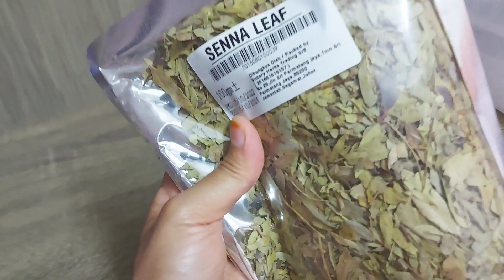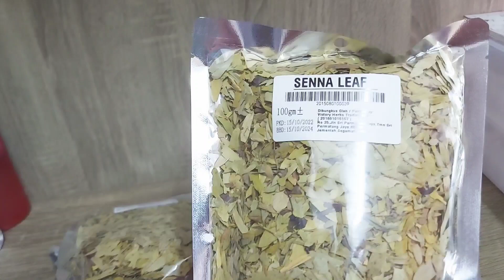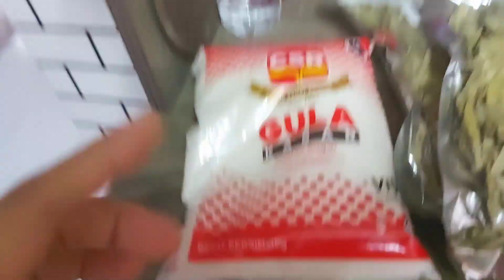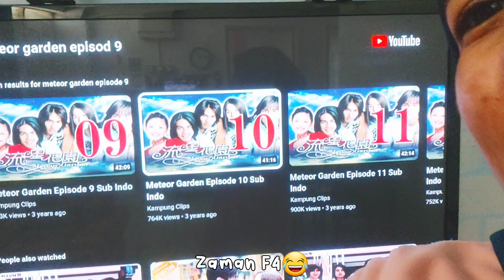Daily vlog || senna leaf murah je kat mr.dollar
Mostly backgroud music from--》chillpeach channel (credit noncopyrightmusic)